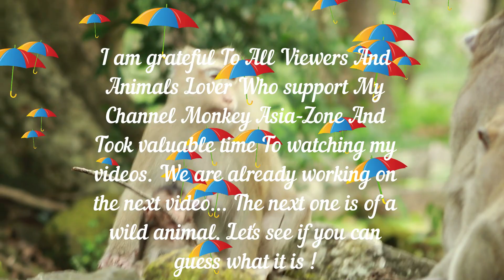Rose Pick up Vixen BB From Viola walking away on Nov29,2022,G-Maz..886.Amber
My channel@Monkey Asia-Zone   specializes in making entertaining video about daily of baby monkeys living in archaeological park here with their nature life.
I would like to apologize you guys if I get any mistakes about filming to make your feeling sad but I will try all my best to correct myself and let you understand some for all cute babies monkeys here.My Video Link: